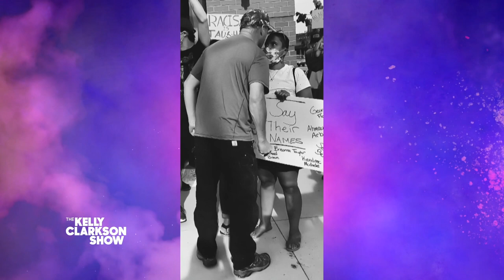Kelly Cries Hearing Black Lives Matter Protester's Powerful Story Behind Viral Photo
In her first "Behind the Photo" segment, Kelly Clarkson speaks with Samantha Francine, a woman whose life changed forever after she attended a Black Lives Matter protest in Montana. At the peaceful protest, Samantha was confronted by an angry man who shouted obscenities at her.  Samantha's moment of courage and restraint was captured in a powerful photo that has been shared countless times. Samantha tells Kelly the piece of advice that her father gave her that stuck with her in that moment, and Kelly is blown away.